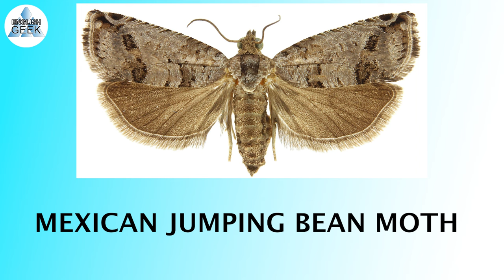50 famous insects name in English language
50 nombres de insectos famosos en idioma inglés
Названия 50 известных насекомых на английском языке
अंग्रेजी भाषा में 50 प्रसिद्ध कीड़ों के नाम
50 berühmte Insektennamen in englischer Sprache
L insecta nomina in lingua Latina
İngilizce dilinde 50 ünlü böcek adı